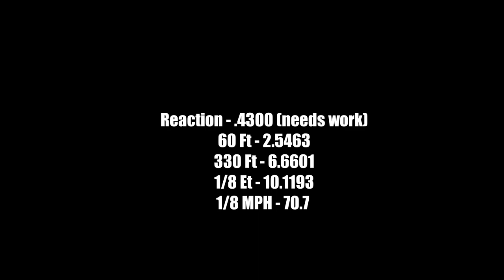DYNOING MY ECOBOOST F-150 AT THE TEXAS DIESEL MADNESS EVENT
2 day video from the Texas Diesel Madness event 2019! Dynoing my F-150, a Cummins almost FLIES OFF the dyno, and more!